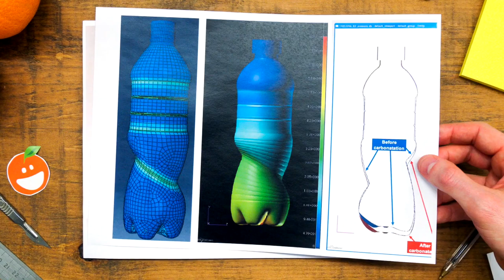Coca Cola | Designing the Fanta Spiral Bottle 📺📺tellyads